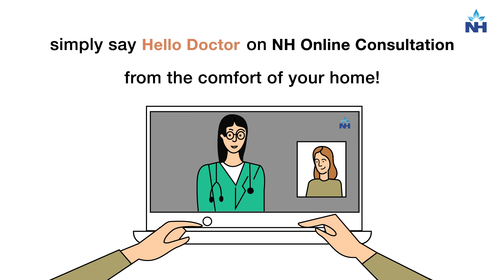Dr. Sujan Bardhan on COVID-19 Vaccination for Cancer Patients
The COVID-19 pandemic has created significant challenges for cancer patients, who may have concerns about the COVID-19 vaccine. In this video, Dr. Sujan Bardhan, Senior Consultant Pulmonologist at R N Tagore Hospital in Kolkata, explains the importance of getting vaccinated for cancer patients and the necessary precautions they should take.

Cancer patients should get the COVID-19 vaccination, as it is crucial to protect them from the virus, especially given their potentially weakened immune systems. Dr. Bardhan emphasizes that patients with cancer or other pre-existing diseases should not hesitate to take the vaccine, as it is safe and necessary. However, if you are taking blood thinners, it’s recommended to consult your doctor before getting vaccinated.

Dr. Bardhan also addresses common concerns about the side effects of the COVID-19 vaccine. He reassures cancer patients that the benefits of vaccination far outweigh any potential risks, and the vaccine provides essential protection against the virus.

In addition, cancer patients need to follow precautions during the COVID-19 pandemic, including maintaining social distancing, wearing masks, and practicing good hygiene to reduce the risk of infection. Dr. Bardhan also advises that chemotherapy patients or those with immunocompromised systems should consult with their healthcare provider before getting vaccinated to ensure the timing and health status are optimal.

For those seeking further guidance on vaccination or cancer care during the pandemic, Dr. Sujan Bardhan offers video consultations to address individual concerns and provide tailored advice. At Narayana Health, we are committed to providing expert care for cancer patients and those in need of pulmonary consultations during these challenging times.